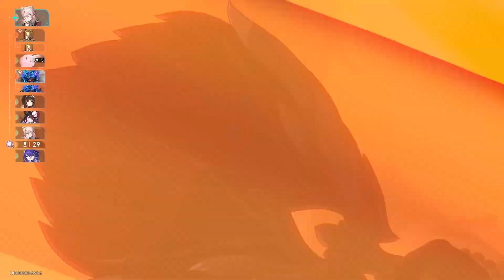Honkai Star rail - [MoC] Scalegorge Tidalflow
รอบนี้มันก็ชัดๆว่าใช้ตัวอะไร

ด่าน 7:
ห้องบน: ใช้ทีม Firefly จบได้ยิ่งมีน้องกุต่าย Lingsha ยิ่งแรง
ห้องล่าง: ใช้ทีม Feixiao + Moze

ด่าน 8:
ห้องบน: ใช้ทีม Acheron
ห้องล่าง: ใช้ทีม Firefly

ด่าน 9:
ห้องบน: ใช้ทีม Acheron หรือทีม counter Yunli ก็พอเล่นได้ แต่ Argenti ไม่ค่อย work ทีม Boothill พอจบได้อยู่
ห้องล่าง: ใช้ทีม Firefly หรือจะใช้ทีม Feixiao หรือ Jingliu ก็ได้ ลองแล้วผ่านหมด

ด่าน 10:
ห้องบน: ใช้ทีม Feixiao + March
ห้องล่าง: Acheron หรือ Firefly ก็ได้ตีจบไวพอกัน

ด่าน 11:
ห้องบน: ใช้ทีม Acheron จบได้อยู่ แต่ถ้าจะให้ดีใช้ Boothill น่าจะไวกว่ามากๆ หรือ Yunli ก็พอจบได้ แต่สำคัญคือใส่ Haohao เข้าไปด้วยจะง่ายเลย
ห้องล่าง: ใช้ทีม Firefly จบไวสุดละ

ด่าน 12:
ห้องบน: จริงๆห้องนี้ควรใช้ Firefly แต่อยู่ๆอยากเอา Acheron มาใช้เลยเอามายัดห้องนี้แหละ
ห้องล่าง: จริงๆใช้ Feixiao จะไวสุดละ แต่ ใช้ Firefly ก็จบได้เช่นกัน (หรือจะใช้ Acheron ก็ได้)

รอบนี้ง่ายพอควร ถ้ามีทีม Acheron/Firefly/Feixiao นี่ใช้วนๆกันไปมันก็พอจบได้ใน 10 cycles นะ ไม่ต้องคิดอะไรให้ซับซ้อนยัดๆไปเดี๋ยวก็จบ